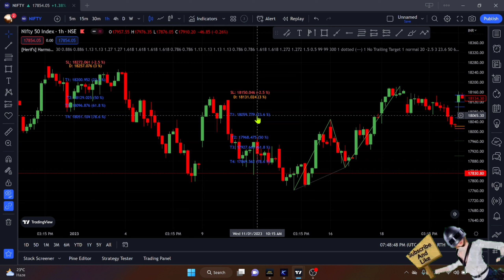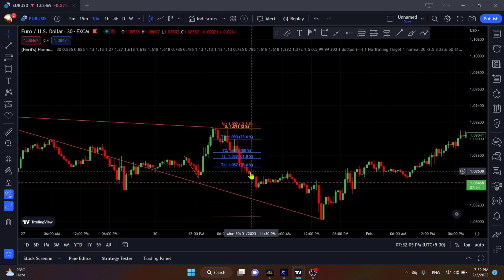Best Harmonic pattern | Auto Buy/sell signal indicator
this indicator is a one of the best buy and selling indicator its call harmonic pattern and this indicator is used a Fibonacci retracement you should be a change input you are according.